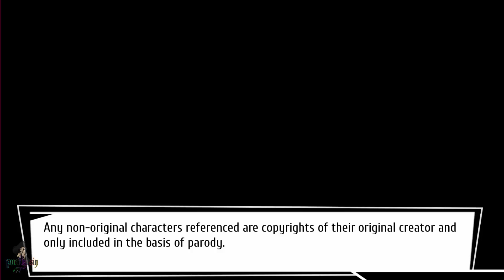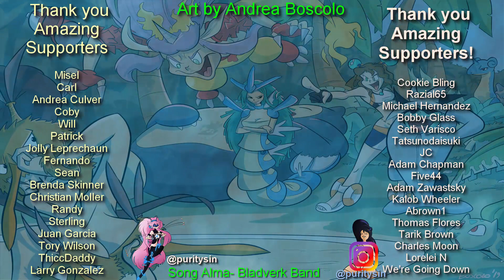Sinfully Fun Games #101 Cosplay Convention Crisis